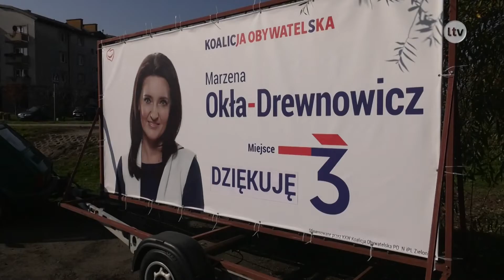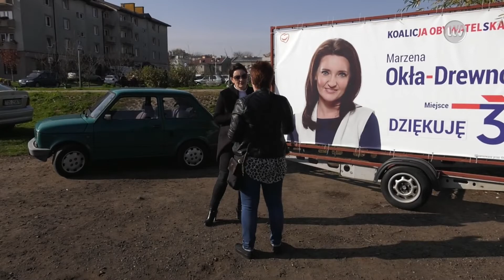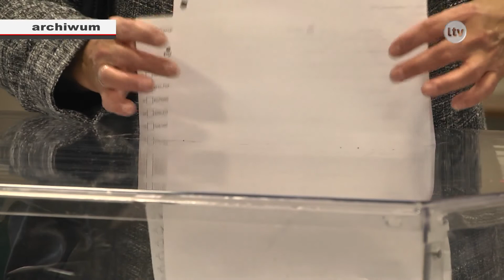Lokalna.TV: Po prostu... dziękuję